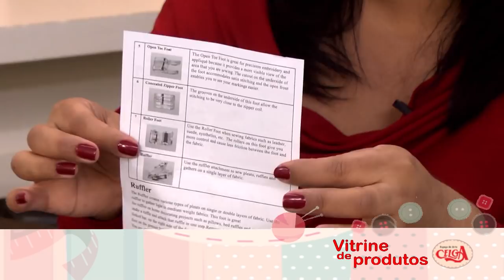Vitrine de produtos Celga - Calcadores para facilitar a costura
A Celga traz para você tudo sobre arte e artesanato. Passo a passos, dicas e sorteios e exclusivos.